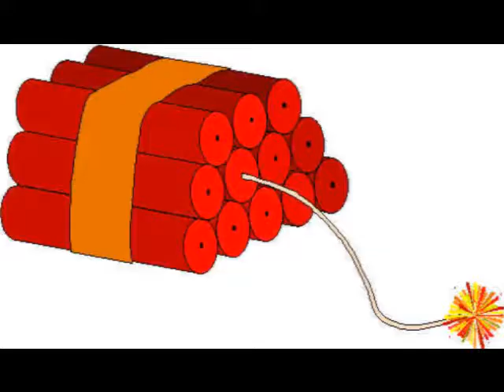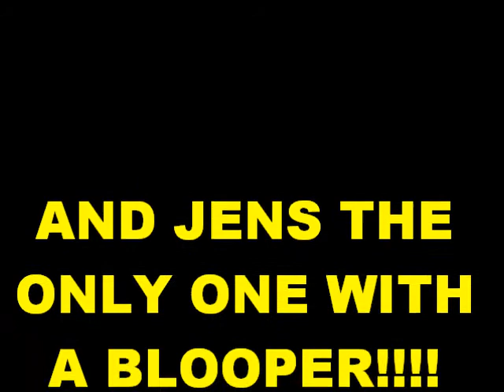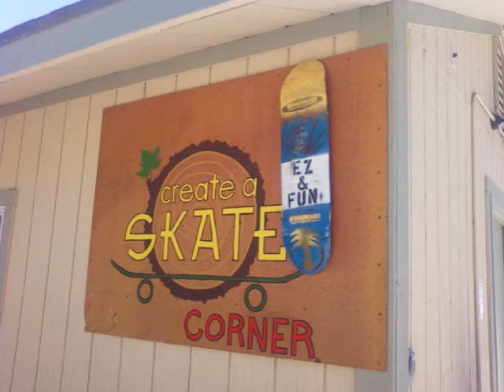week 11 / tapped week cabin 2b 2010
week 11 with all my buddies